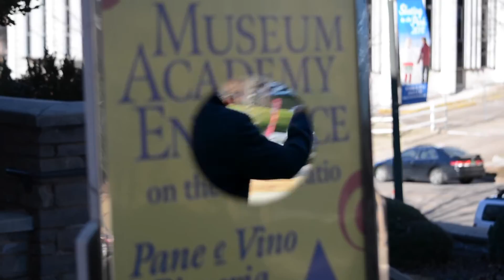TSF Life Huntsville Photoshoot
@THESOLEFIRM Founder @retrocg spends the day hanging out with TSF Huntsville members taking photos